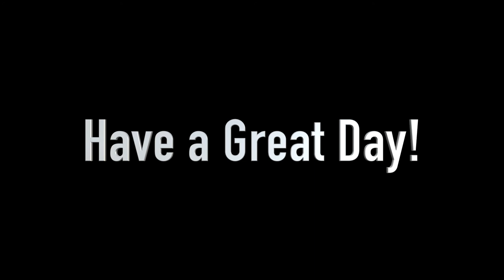01 Sikes Elementary News Show 3